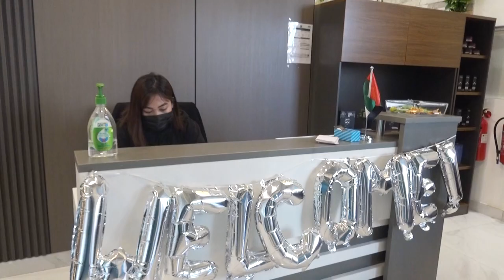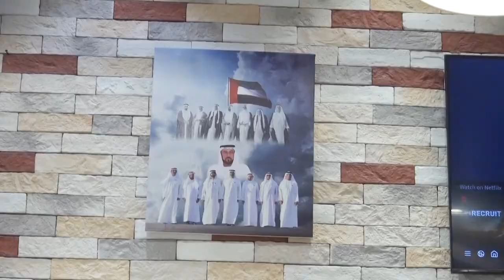Mr Emmanuel Manager and Director of Clippersandcutters Gent